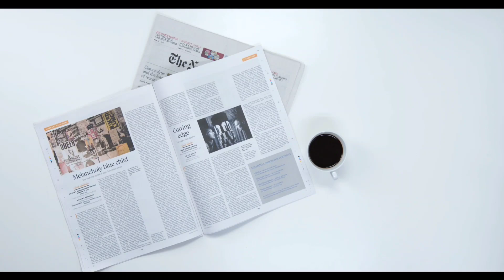10 Fakta Unik Kopi Yang Jarang Diketahui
10 Fakta Unik Kopi Yang Jarang Diketahui

Legenda Kambing
Biji Kopi Awalnya Dimakan
Islam & Kopi
The Coffee Belt
Kopi Dilarang Di Inggris
Persentase Kopi
Tinggi Pohon Kopi
Komoditi Terbesar Dunia
Penemu Kopi Instan
Asal Americano

Videos, or images that are on the channel Top Artis Channel sometimes come from various other media sources. Copyrights are fully held by their respective companies.
Jika Anda Ingin menghubungi kami Terkait apapun dan Termasuk jika ingin ikut berpartisipasi di dalam KUVIRAL CHANNELS, Silahkan Hubungi kami ke email